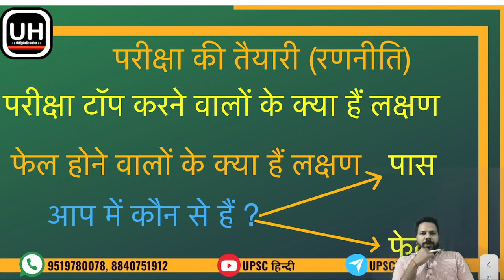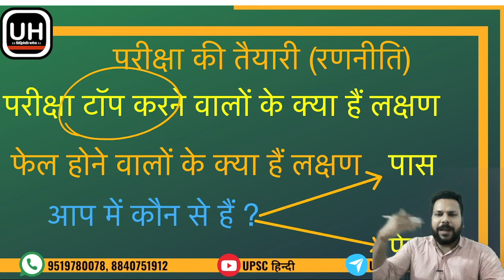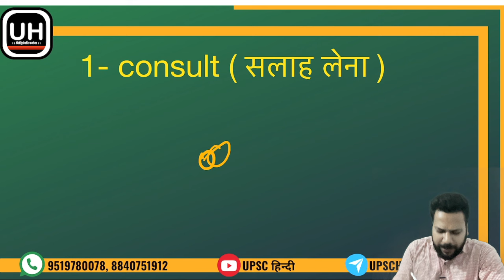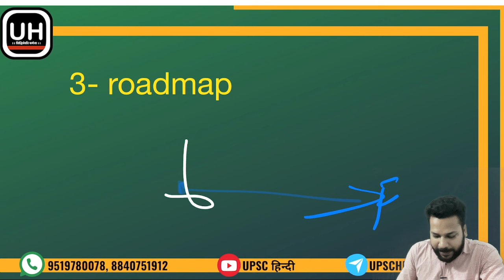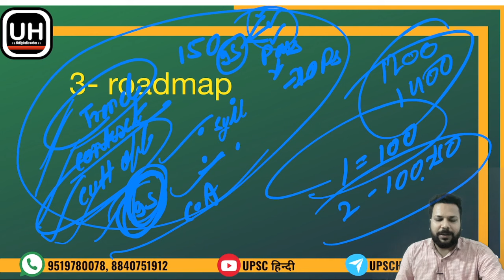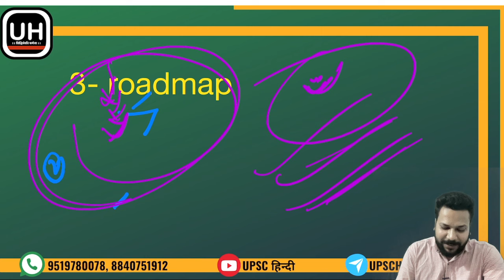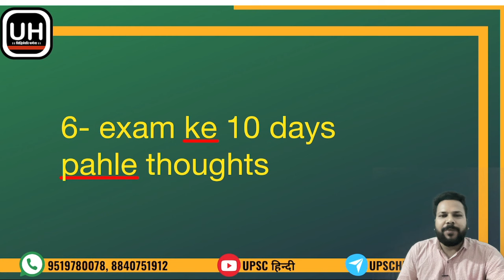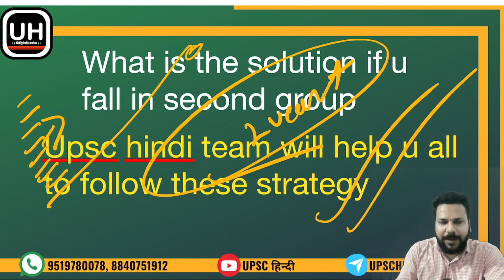UPSC/PCS TOPPERs Traits-टॉपर्स के ये गुण अपना लिये तो आपको कोई नहीं रोक सकता।upsctopper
1. नियमित अपडेट के लिए हमारे मुख्य टेलीग्राम चैनल को जॉइन कीजिए
2. सभी लोक सेवा आयोग की परीक्षाओं के लिए Daily Practice हेतु
3. समय समय पर आयोजित ओपन टेस्ट हेतु
4. UPSC HINDI मोबाइल एप्लीकेशन